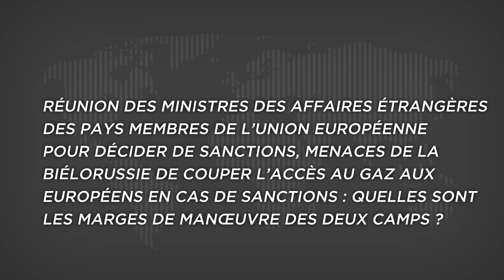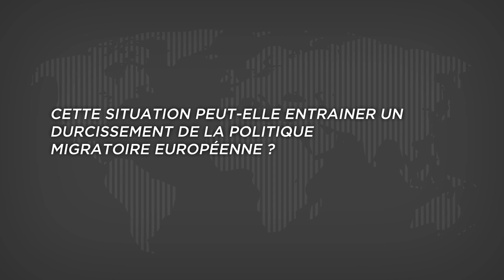Crise migratoire en Biélorussie : quelles réactions européennes ?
Edouard Simon vous donne régulièrement rendez-vous pour sa chronique « Vu d’Europe » traitant de l’actualité de l’Union européenne et de ceux qui la font. Cette semaine il revient sur la crise migratoire entre la Biélorussie et la Pologne et ses conséquences au niveau européen.

➡️ Retrouvez tous les épisodes de la chronique « Vu d’Europe » sur la chaîne Youtube de l'IRIS

➡️ Pour aller plus loin :
📽️ "Discours sur l'état de l'Union : vers un renforcement du rôle de l'UE en matière de défense ?", par Edouard Simon